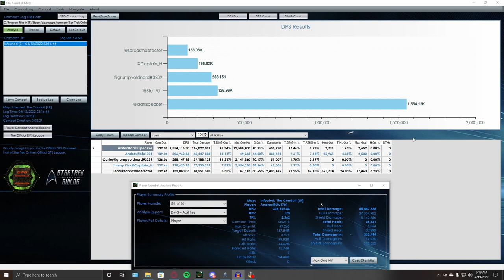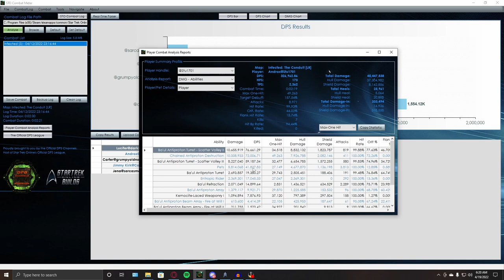My Laziest Lazy Boat Yet! - Flight Deck Carrier Miracle Worker Constitution Turret Build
I made another Lazy Boat!  I'm starting think think I have a problem.  But before I deal with that, let's take a look at this variation of my Lazy Boats, this one with a stronger focus on pets!

0:00 - Intro
0:38 - The Ship
1:12 - The Gear
4:02 - Specializations
4:50 - Traits
6:46 - Bridge Officer Abilities and Duty Officers
10:10 - Dranuur Gauntlet (Advanced)
21:31 - ISE Combat Log Analysis
23:09 - Outro

Music: 'Retrofuturism', 'Protocol', 'Kytchen Sync', 'Circuit Breaker', and 'Feels Like Winning' are by Harris Heller from StreamBeats.